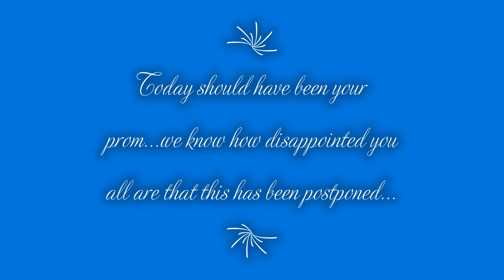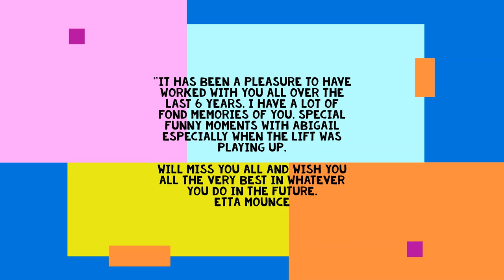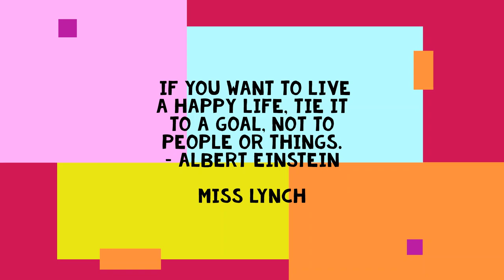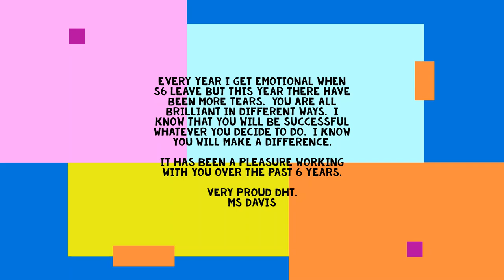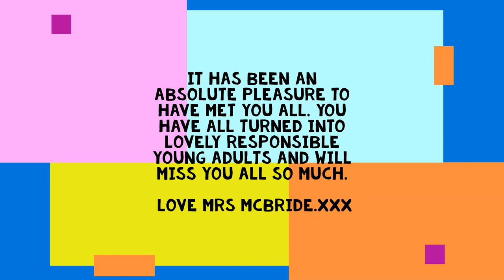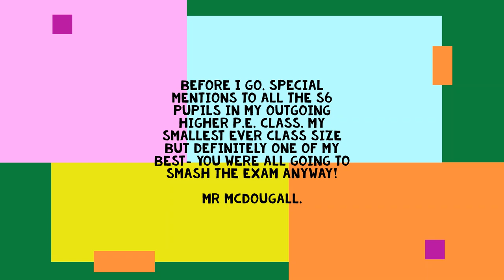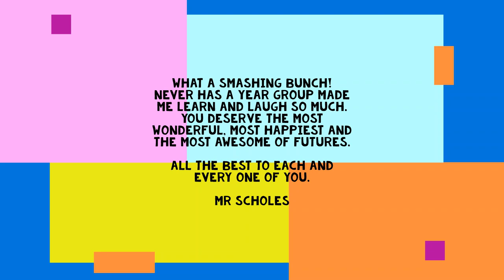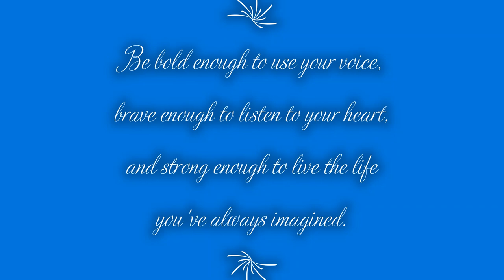Lockdown Leavers - Goodbye to our S6 pupils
On the day that should be your prom, the staff at Auchenharvie have come together to say goodbye to all of our amazing young people in S6.  Good luck all and enjoy the messages